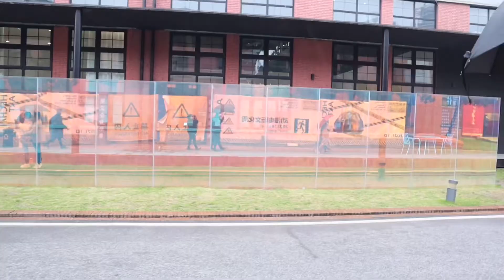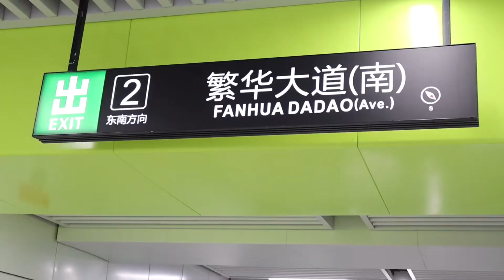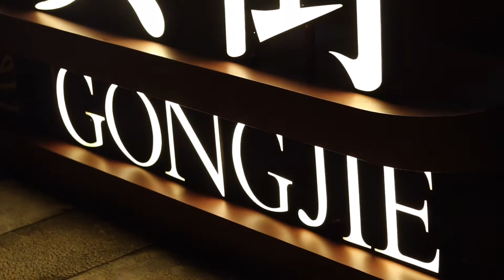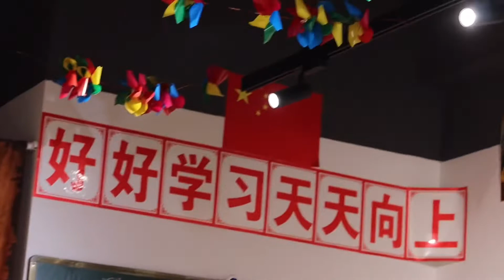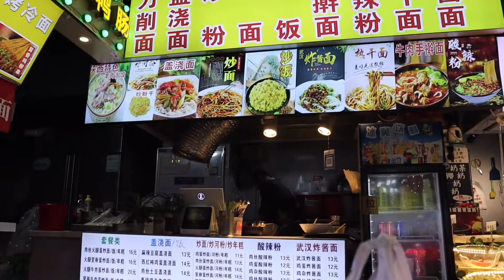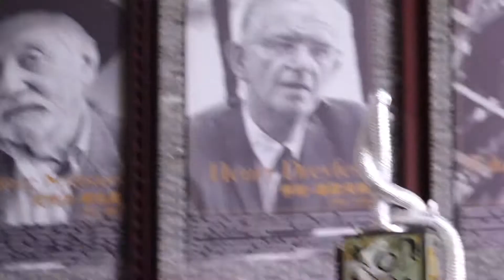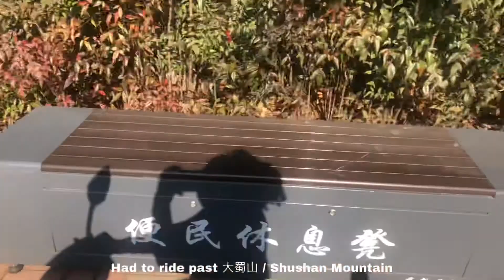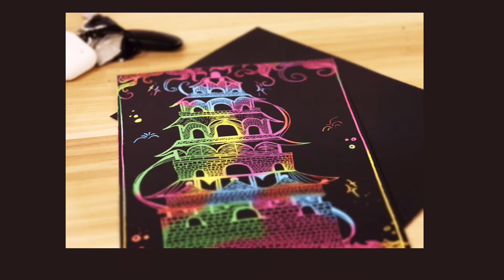All that happened two weeks ago..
Places that I went :

Hechai 1972 (twice)
H20 unity cafe
Gonjie Street
Huaihe Pedestrian Street
180 Art district
林溪社区党群服务中心